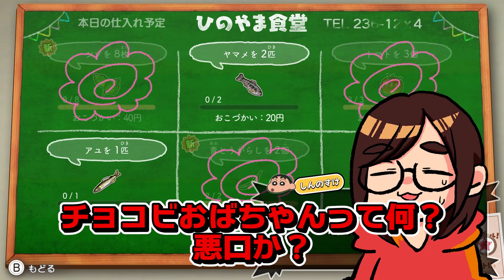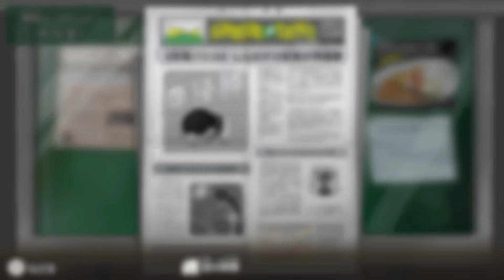【致命的なバグ】もうすぐ30歳になる夫は、一人で虫もとれません…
精神年齢は永遠に5歳です。